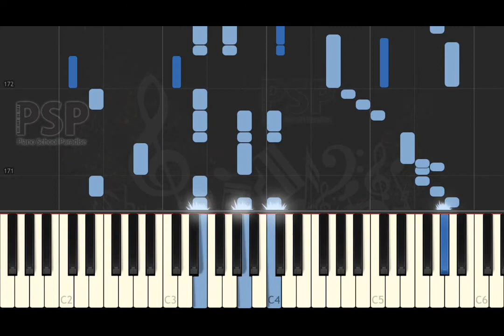[ Piano Solo Tutorial ] Juan Felix Maglio (Pacho) - Chile Tango (synthesia classical)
we play Chile Tango with piano.

thanks